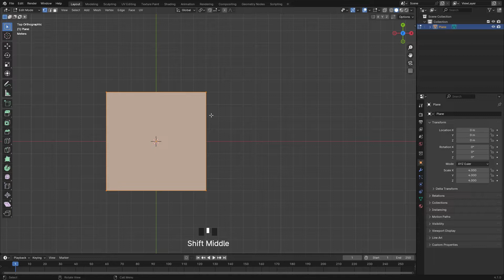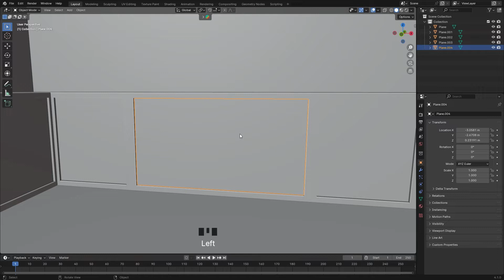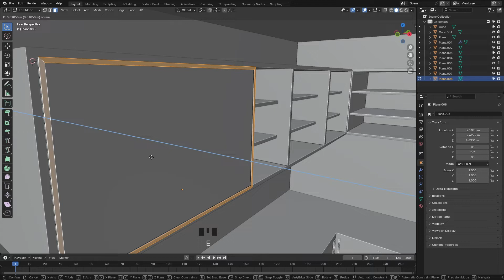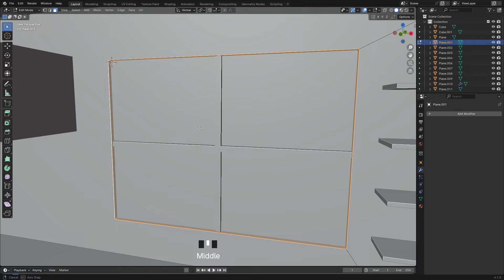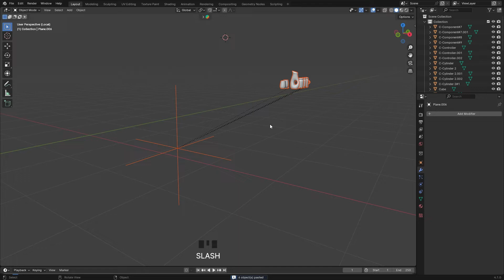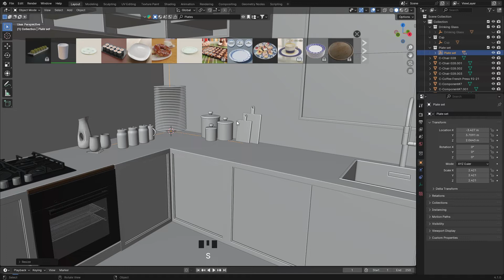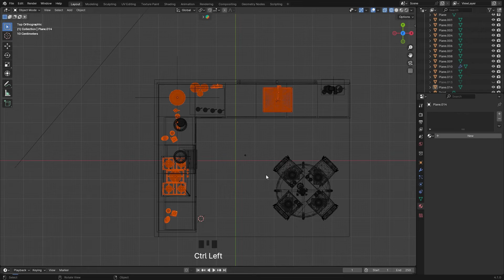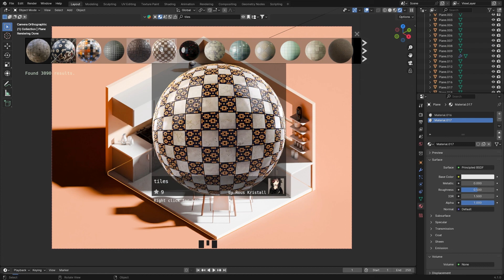Modern Kitchen in Blender - 3D Modelling Process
Let's model and and setup lighting for cute stylized Modern kitchen illustration in Blender 4.1. If you want full audio tutorial than let me know in comments !
For props, Colors & Textures use blender kit addon. so you can have easier time recreating the original larger scene with similar techniques. Please, let me know, how you like this one :)